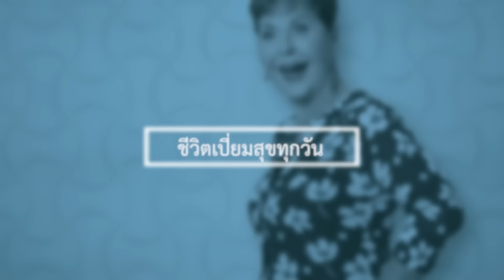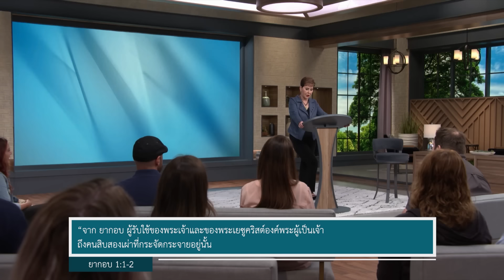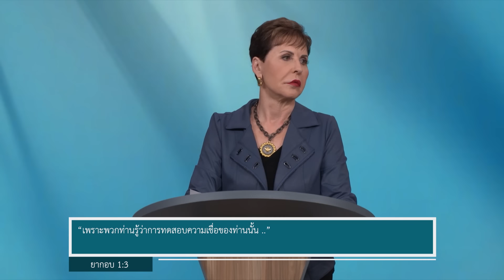รายการชีวิตเปี่ยมสุขทุกวัน - พระพรท่ามกลางปัญหา ตอน 1 - จอยซ์ ไมเออร์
ต่อสำนักงาน
55/2 หมู่ 1 ต.ริมกก อ.เมือง, Chang Rai, Chiang Rai, Thailand 57100